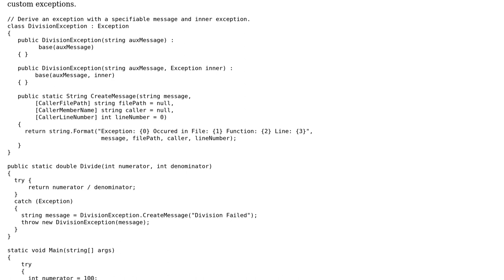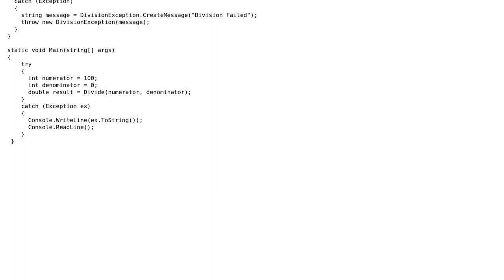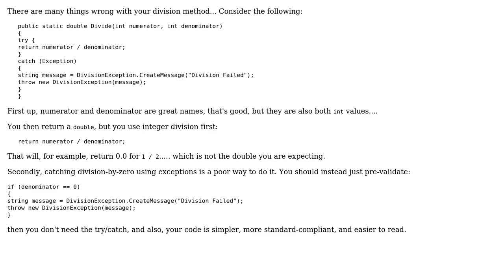Code Review: Raise, handle and note down the custom exceptions (2 Solutions!!)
Code Review: Raise, handle and note down the custom exceptions

With thanks & praise to God, and with thanks to the many people who have made this project possible! | Content (except music & images) licensed under CC BY-SA | Music | Images & others | With thanks to user rolfl user Malachi user Jamal user Anjali Gupta and the Stack Exchange Network Trademarks are property of their respective owners. You are responsible for your own actions.